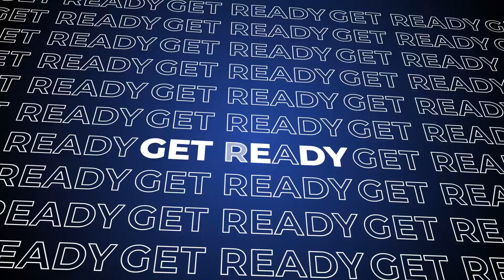Barrie Healing Crusade Promo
In Just A Few Hours, The First Barrie Healing Crusade Will Finally Begin...

300 Yonge Street Barrie, ON L4N 4C7.